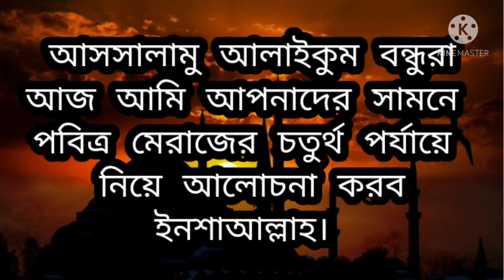মেরাজ এক বিস্ময়কর যাত্রাIsra&miraj||Shabe meraj kawaqia||নবীজির মেরাজ স্বশরীরে না সপ্নে আসল কাহিনী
মেরাজ এক বিস্ময়কর যাত্রা স্বশরীরে না সপ্নে কোরআন ও হাদীস থেকে শুনি। মেরাজ ওইসরা ঘটনা।ইসলামের কাহিনী।নবীজির জিবনী।